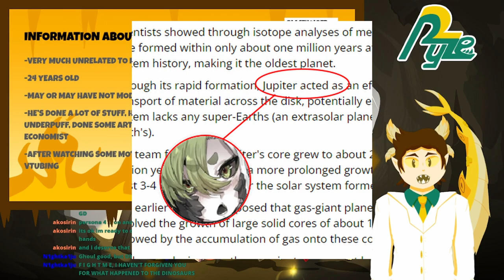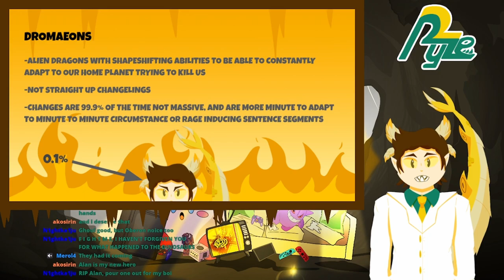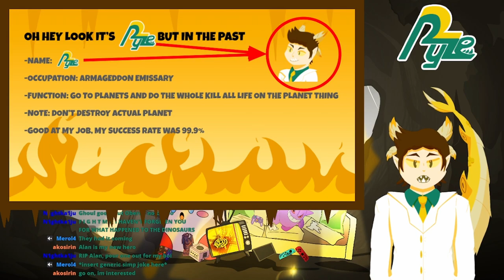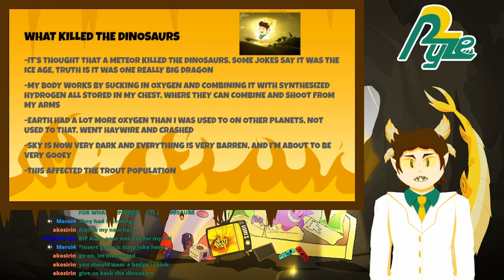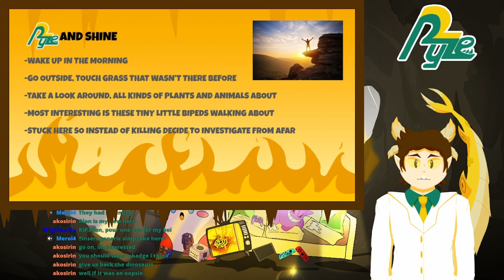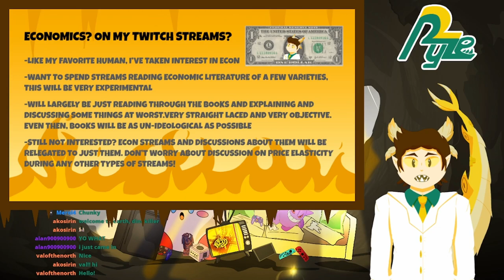Alien Dragon Vtuber crash lands onto Earth!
Hello! My name is Ryze! I'm an alien dragon thing that crash landed ages ago! I may be a former planet conqueror, and may have caused the mass extinction of dinosaurs, but I love humans and can't wait to talk to all of you!

Intro and Background Music: Overclocked Remix

Programs

Rigging: Live2D

Face Tracking: Vtube Studio

SFX: Audiomimi (If they actually saved on the VOD)

Background Art: @yonnavt on Twitter